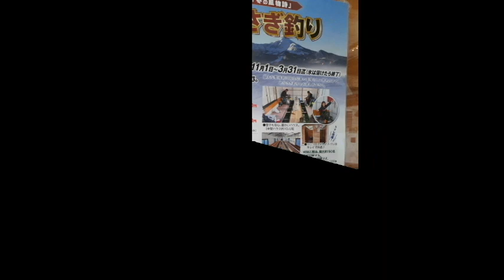観光気分 ～裏磐梯最大の湖 冬の「桧原湖」～ 福島県 耶麻郡 北塩原村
福島県耶麻郡北塩原村にある、裏磐梯で最大の湖
「桧原湖」の冬景色です。

この日は、雪山研修で、猫魔スキー場まで、行きましたが、
ランチを「ゴールドハウス目黒」さんでいただいたついでに
撮影したものです。

いつかワカサギ釣りしてみたいな～

山遊び始めました！